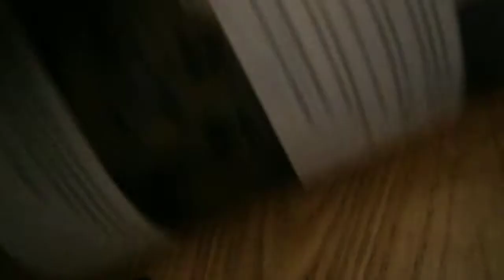Review of Opinel #8(Garden's knife)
First impressions and thoughts of Opinel #8 knife.